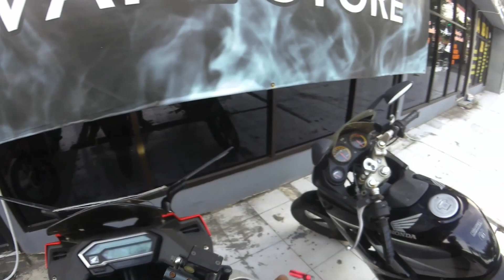KNALPOT BARU CREED EXHAUST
helo gaesss nih knalpot creed buat kalian yang nyari knalpot murah bisa jadi referensi buat kalian

jangan lupa buat share, like, komen, dan subribenya gaes

TW : AnwiCODE